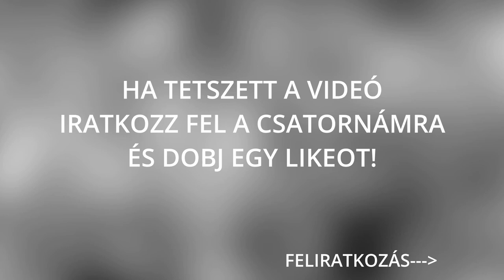Top 8 scary videos of paranormal phenomena |Ghosts| Don't wach before sleep! #36